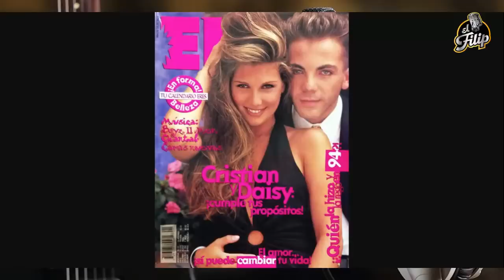¿MANIPULAD0R Y VI0L3NT0? O ¿UN D0CIL POLLITO?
Hijo de una de las grandes figuras de la televisión Mexicana VerónicaCastro de del cómico Manuel ElLocoValdez, CristianCastro es un cantante de extraordinario rango vocal y gran interprete, pero en algún momento su vida se desvió y los escándalos han pesado mas que su talento, hoy te cuento todos sus líos en los que se ha metido.Gracias por suscribirte a este canal, comentar, compartir y regalarme un like.